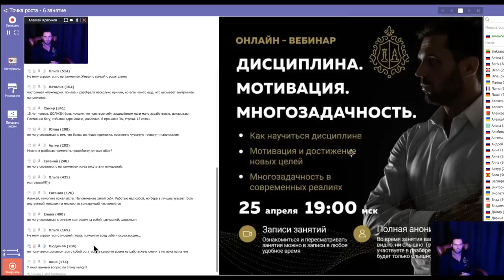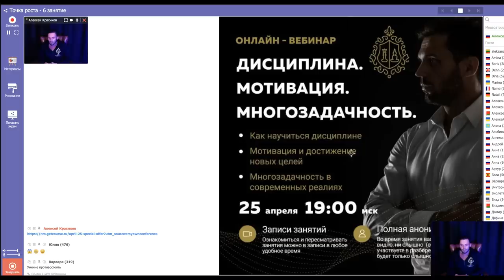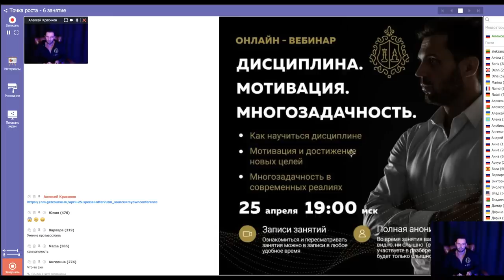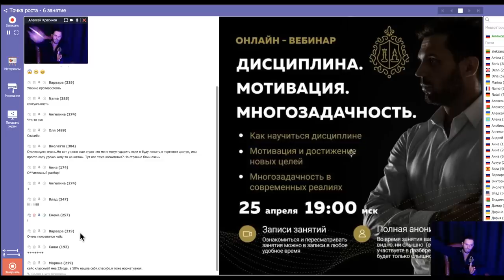ОКР, Работа над ошибками нормативности.